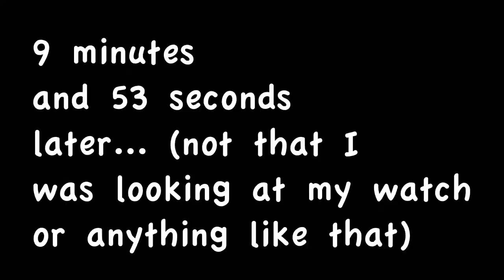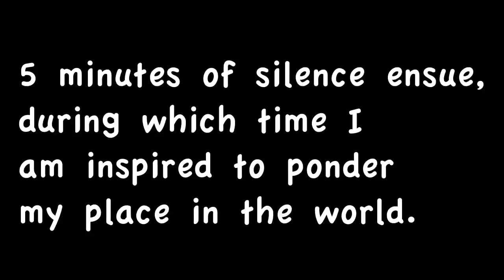My Interpretation of "Assembly" by Chunky Move, Melbourne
I think it's safe to say that I'm not equipped to fully appreciate Chunky Move's latest production.
I'm sure it's fine art, but it's too advanced for my philistine tastes.

Here's what the Australian Stage has to say about it:

"Assembly is a collaboration between Chunky Move and the Victorian Opera, which explores the nature of crowds, how we act and move and think, and how we seek to find a place and meaning within the maelstrom.

"The theme for the 2011 Melbourne Festival is 'coming together' -- this unique, and as music director Richard Gill suggests seemingly 'strange marriage', between two of Victoria's premier arts companies seems to exemplify the theme and its possibilities."